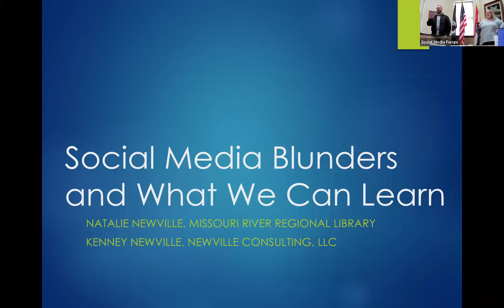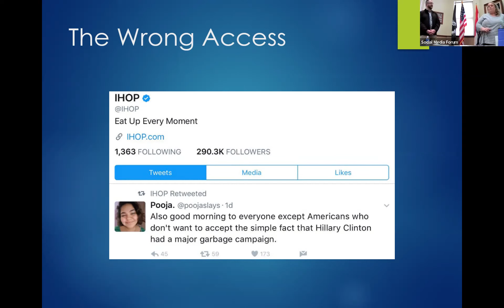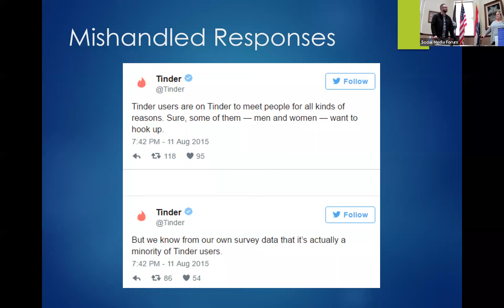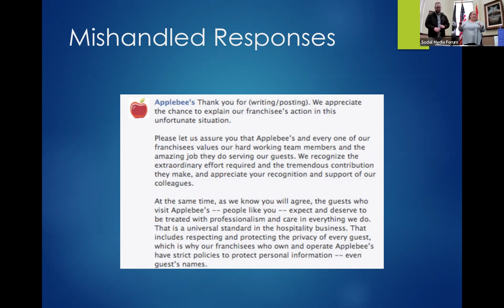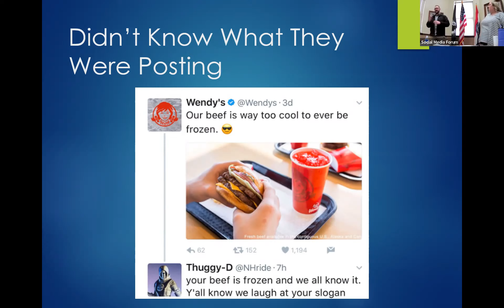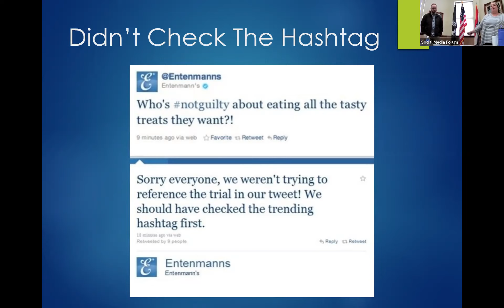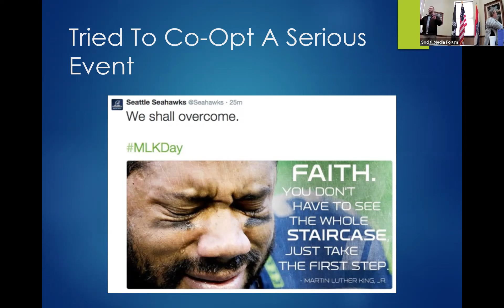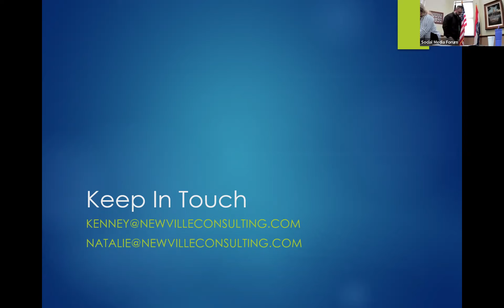Social Media Forum - February 16, 2022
Topic: Social Media Blunders & What We Can Learn
Speakers: Natalie Newville, Missouri River Regional Library & Kenney Newville, Newville Consulting LLC